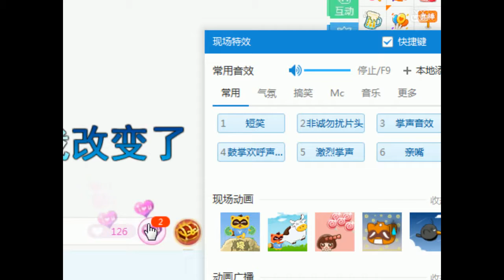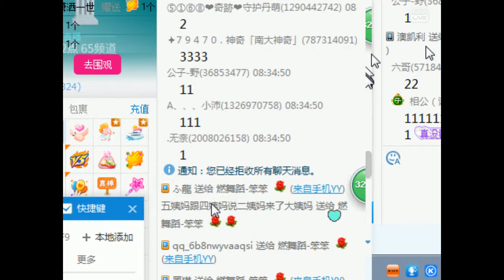YY LIVE 燃舞蹈 笨笨 -《燃舞蹈》（Artists Singing・Dancing・Instrument Playing・Talent Shows).mp4